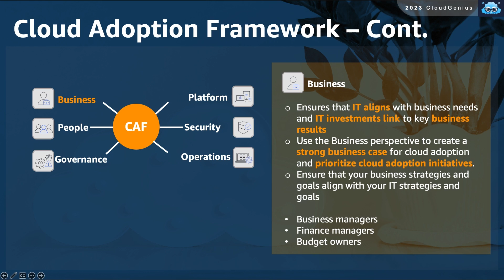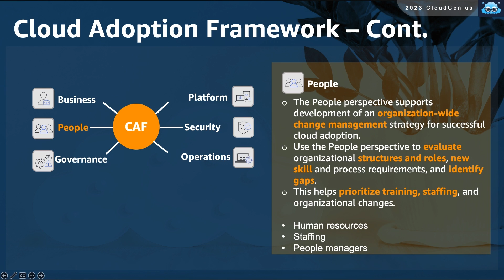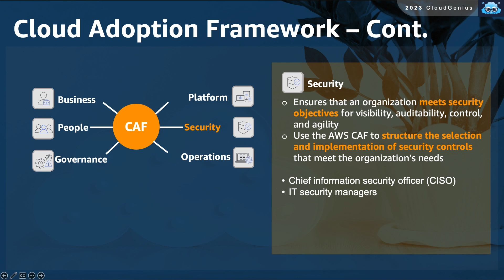AWS-Cloud Practitioner Course- 055-Section 9- CAF: Cloud Adoption Framework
learn about CAF assessment, a pre-migration work to prepare the organizations for the change ahead, learn about its 6 perspectives